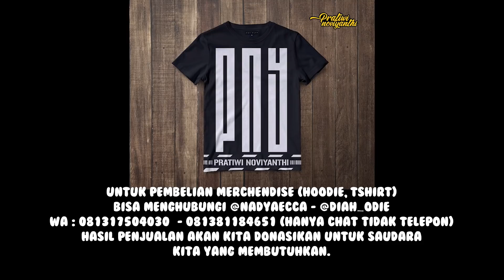VIRAL DI GARUT!! LANSIA UMUR 83 TAHUN PENJUAL CILOK, DEMI MENGHIDUPI KELUARGA | PRATIWI NOVIYANTHI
Assalamualaikum guys,